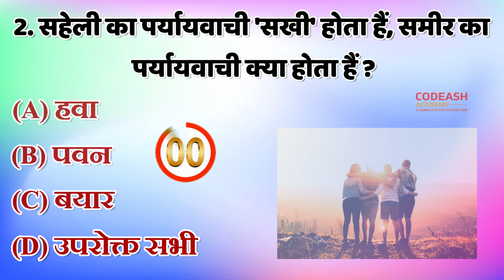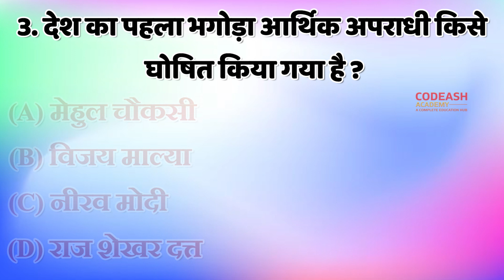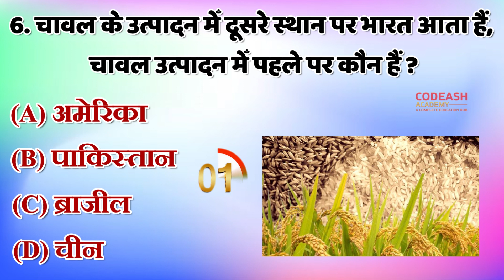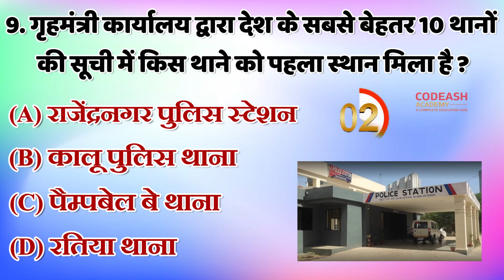General Knowledge Questions and Answers || GK Quiz in Hindi || 10 Most Important GK Questions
Hello friends, another great video for you to watch today. Which is a video of general knowledge questions, in which we ask you questions in the form of a quiz game. By seeing this you can increase both your knowledge and preparation. The questions asked in this video are questions related to the country and the world, our states, our culture, our history, recent events. So watch the video without skipping.

Your Queries 👇👇
1. GK
2. General Knowledge
3. Important GK Questions and answer for 4. Competitive Exams
5. Quiz Test
6. gk study
7. Important gk
8. Quiz test
9. competitive quiz
10. competitive general knowledge
11. GK in Hindi
12. general knowledge quiz
13. quiz questions
14. general knowledge questions
15. gk quiz
16. general knowledge questions with answers
17. gk question in hindi
18. GK Question Answer
19. India GK
20. hindi gk
21.  Codeash Academy
22. gk questions
23. india gk in hindi
24. 2022 gk questions and answers
25. lucent gk
26. lucent gk
27. lucent gk in hindi video
28. lucent GK in hindi
29. lucent geography in hindi
30. lucent geography
31. geography gk question
32. geography gk in hindi
33. lucent 1000 question
34. lucent 1000 prashn
35. lucent gk ka nichod
36. lucent gk important question
37. lucent gk important question in hindi
38. lucent gk important topics
39. lucent ka nichod science
40. lucent for ssc cgl
41. lucent for ssc
42. lucent for railway
43. geography gk
44. lucent mcq
45. lucent mcq in hindi
46. lucent book gk
47. gk
48. gk questions and answers
49. gk question
50. general knowledge
51. Codeash gk study
52. gk questions
53. g k
54. general knowledge question
55. g k questions and answers
56. gk ke question
57. question
58. general knowledge questions and answers
59. samanya gyan
60. g.k questions in hindi
61. gk question answer
62.
63. gk ke sawal
64. knowledge
65. question answer
66. general knowledge questions
67. gk knowledge
68. जनरल नॉलेज
69. जीके
70. gk quiz
71. g.k
72. gk ka question
73. ips question and answer
74. gk
75. gk question
76. gk afroz
77. gk questions
78. gktoday
79.gk tricks
80. gk study adda
81. gk video
82. gk live
83. gk by kumar Gaurav sir
84. gk by khan sir
85. gk today current affairs
86. question
87. सामान्य ज्ञान
88. general knowledge ke question
89. gk knowledge
90. gk dijiye
91. general class
92. general knowledge ki video in hindi
93. general knowledge gk
94. general knowledge questions and answers
95. General knowledge video
96. General knowledge 2023
97. general knowledge for kids
98. general knowledge quiz
99. general knowledge ke question
100. Codeash Academy
101. GK
102. gk question
103. gk questions and answers
104. general knowledge
105. g k
106. g k questions and answers
107. general knowledge questions and answers
108. gk question answer
109. g.k
110. question answer
111. question
112. जीके
113. gk
114. g.k questions in hindi
115. general knowledge questions
116. knowledge
117. general knowledge question
118. g. k
119. quiz
120. g k question
121. Codeash Academy
122. Br Gk Study
123. CODEASHGKSTUDY
124. gk gs
125. gk ke sawal
126. gk ka question
127. जीके क्वेश्चन
128. gk 2020
129. gk 2021
130. gk 2022
131. gk 2023
132. जीके स्टडी
133. g.k. question with answer
134. answer
135. lucent gk
136. GK 2021
137. GK 2022
138. GK 2023
139. g,k
140. जीके के सवाल
141. gk general knowledge
142. जनरल नॉलेज
143. gk knowledge
144. gk questions and answers 2022
145. gk questions and answers 2023
146. gk questions and answers in hindi
147. GK Police
148. GK IAS
149. GK IPS
150. g. k. question in hindi
151. janral nolej in hindi
152. CODEASH GK STUDY 2021
153. CODEASH  STUDY 2022
154. CODEASH GK STUDY 2023
155. tense
156. current affairs
157. g.k questions
158. gk today current affairs
159. जी के
160. GK
161. GK CODEASH
162. Gk
163. gK
164. G K
165. Gk quiz
166. GK BR
167.
168.
169.
170.
171. GK ki Video
172. Good sawal
173. सवाल आपके जवाब हमारे
174. GK ka सवाल
175. जीके.
176. GK.
177. CODEASH
178. codeash  Lucent
179. GK Hindi Question
180. सवाल
181. question and answers
182. new gk question
183. new gk questions
184. hindi question
185. gk question gk question
186. answer
187. gk dijiye
188. general knowledge question answer
189. जीके जीके
190. g k 2022
191. g k 2023
192. gk gk gk
193. GK GK GK
194. जीके का क्वेश्चन
195. Codeash Academy
196. GK number 1
197. GK Question
198. gk question
199. gK question
200. Gk GK gK जीके gk